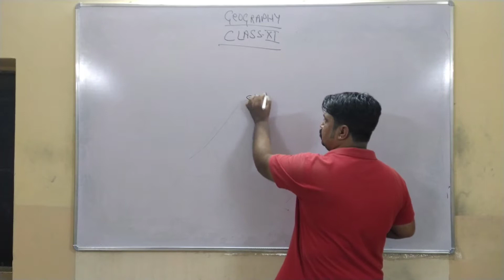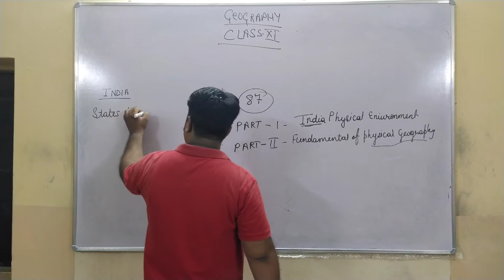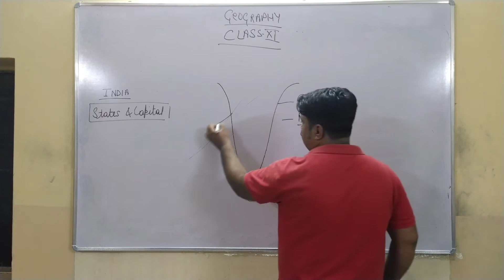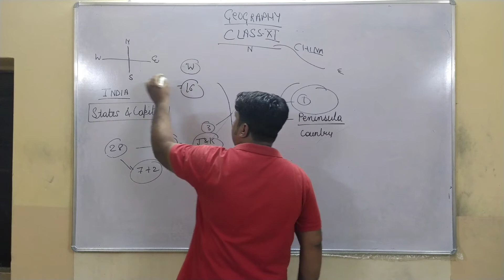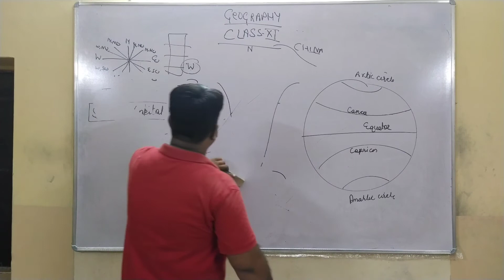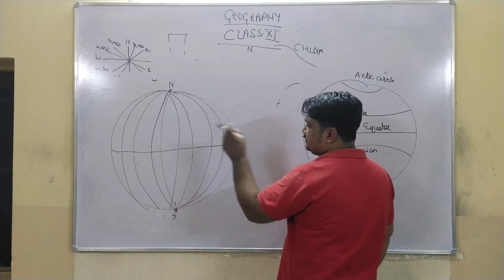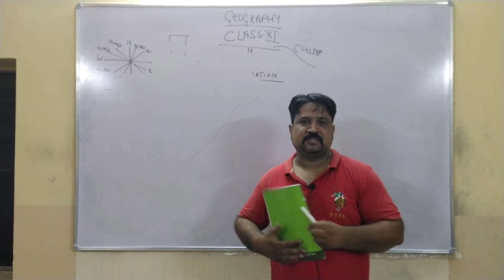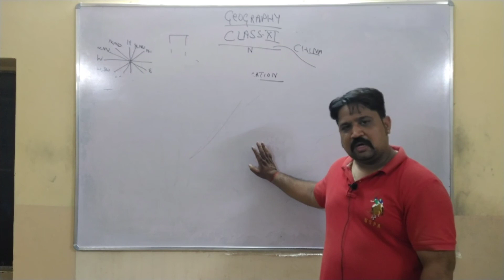Geography Class 11th : 18/09/20